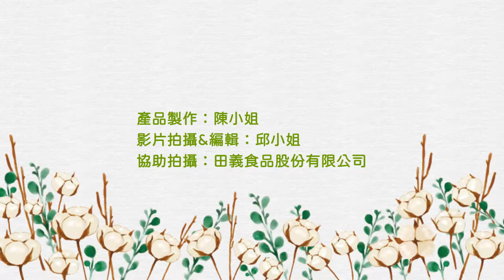霜淇淋粉-白芝麻風味：製作◆田義食品◆Premix powder maker